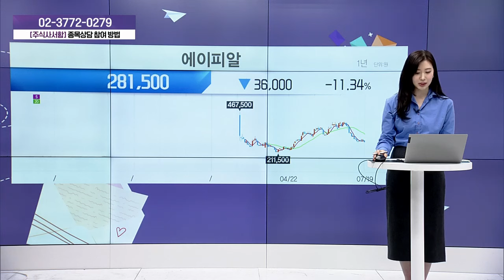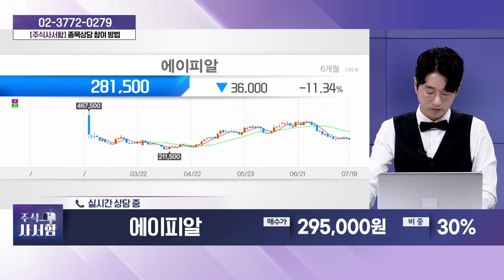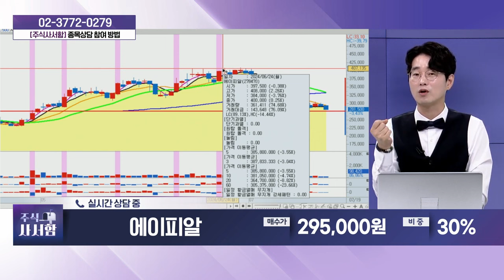에이피알(278470)_성기배, 송민석 전문가 종목상담 (20240720)